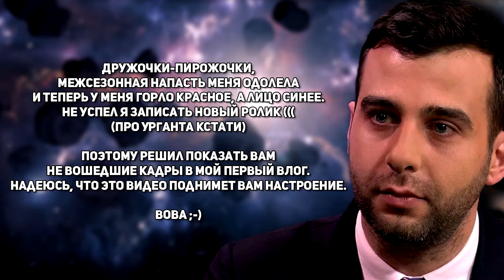МОЙ первый ВЛОГ / Не вошедшее / Bloopers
МОЙ первый ВЛОГ / Не вошедшее / Bloopers. Неудачные дубли моего первого видео на канале. Думаю, что получилось забавно ;-)